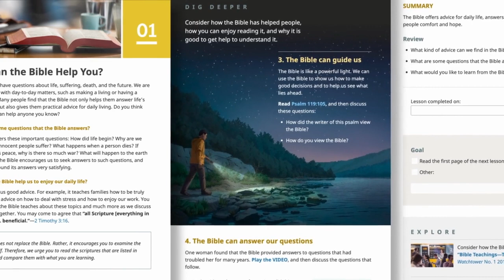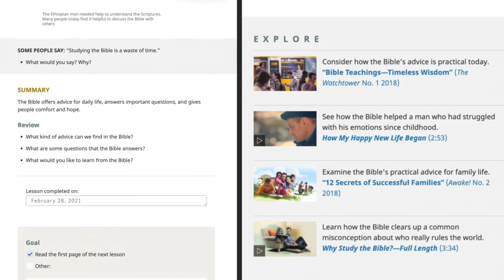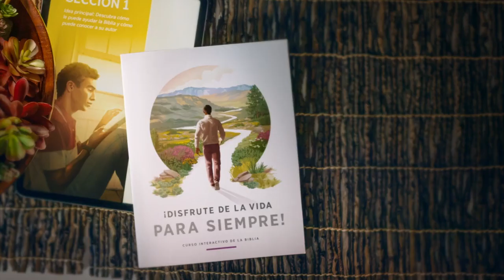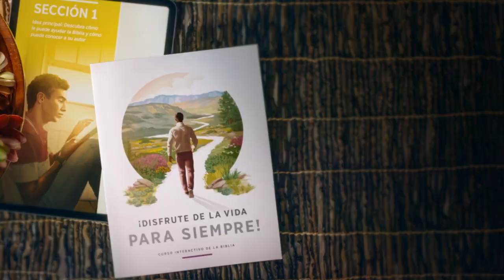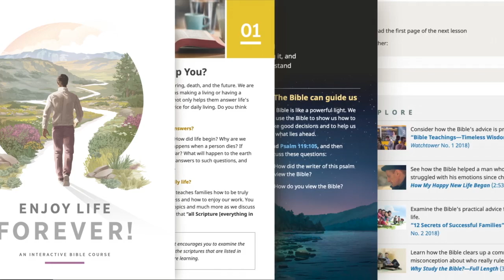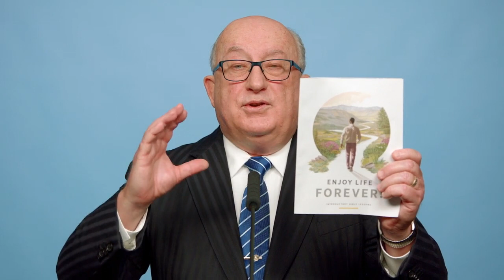Geoffrey W. Jackson: Yes, It Would Be Great, But